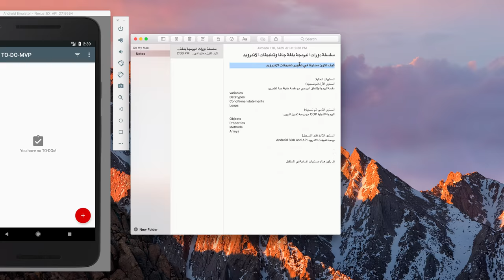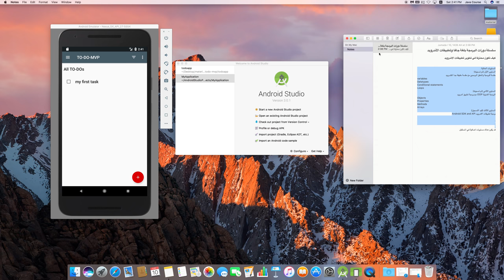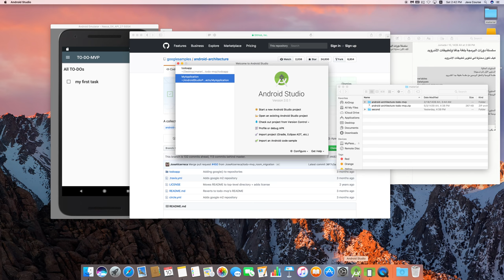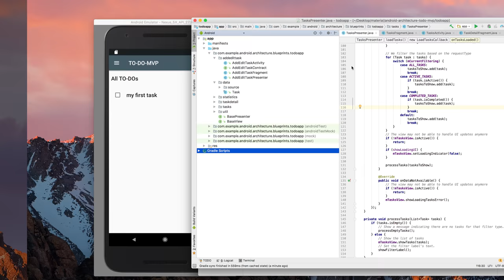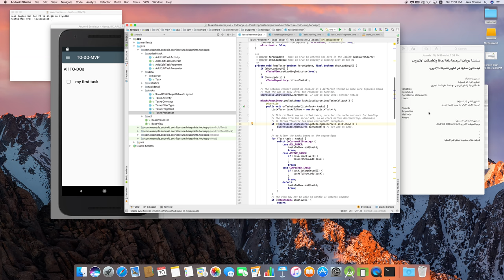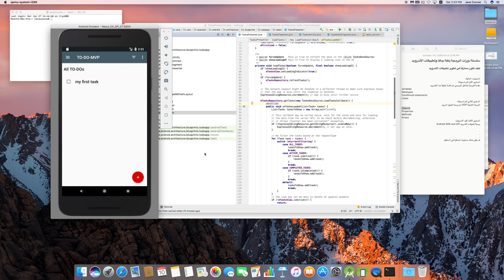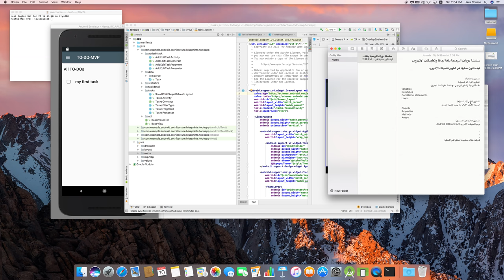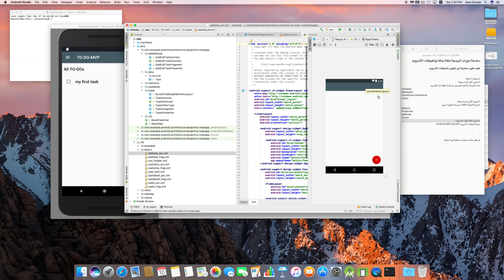كيف تكون محترفا في تطوير تطبيقات الاندرويد من الصفر how to become a pro in android app development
(في الاسفل روابط المستويات المختلفة من الدروس)
في هذا الفيديو نضع لك خارطة طريق لمساعدتك في احتراف تطوير تطبيقات الاندرويد من الصفر.  سنشرح لك في هذا الفيديو التقنيات البرمجية التي تحتاج إلى فهمها لتقوم بتطوير تطبيقات الأندرويد.  رابط التطبيق الموجود في الفيديو